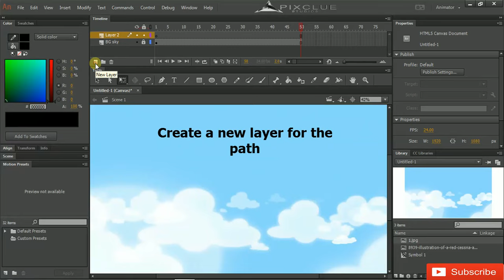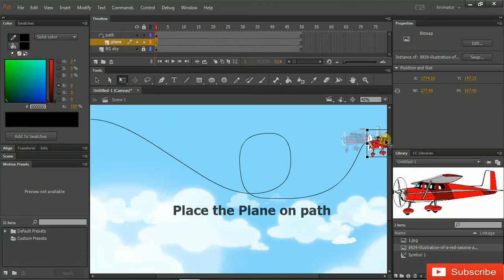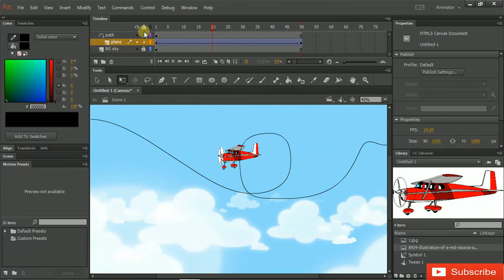How to create a simple Airplane Animation - 2D Animation Tutorial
This tutorial shows How to animate an Airplane along a path in Adobe animate cc or any versions of Adobe flash.

This is made possible by creating a guide layer on top of the layer of plane which we want to follow the path.